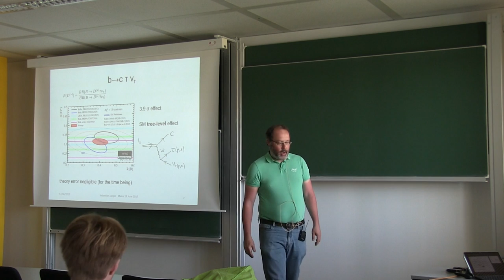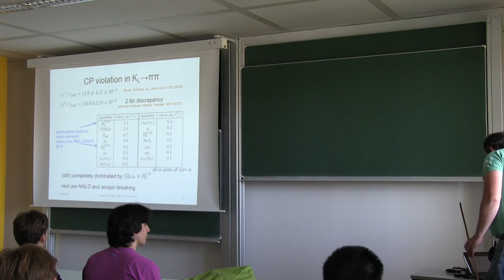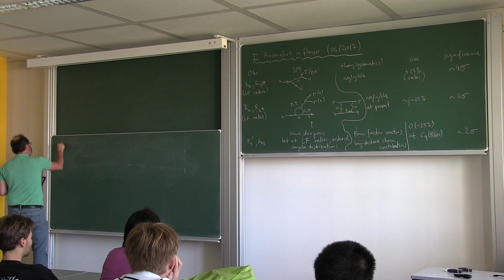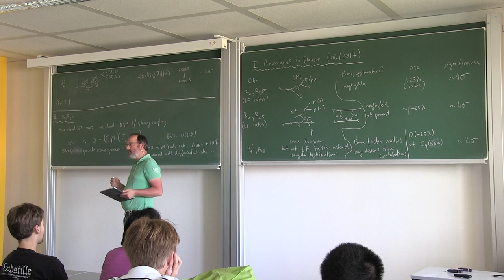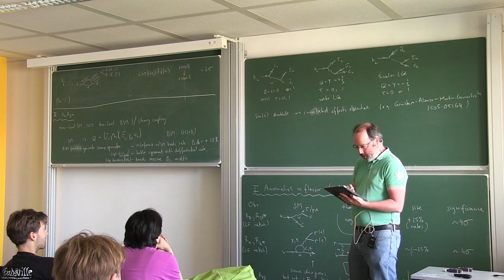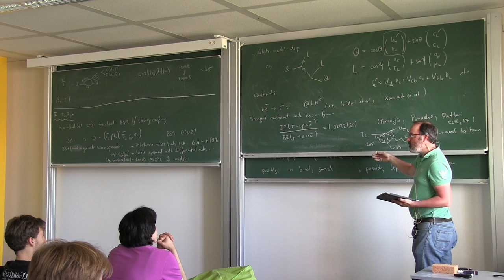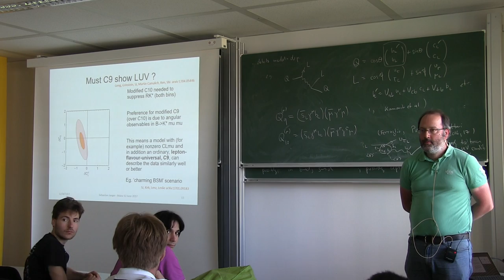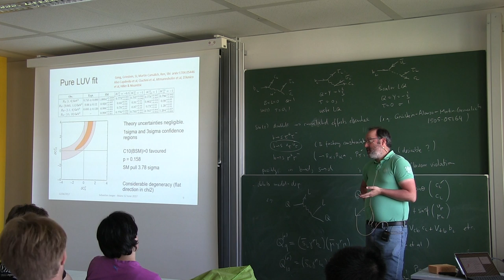Sebastian Jäger (Sussex): Flavour anomalies